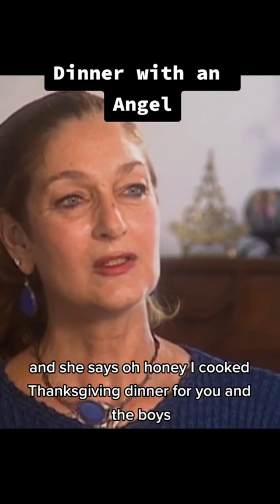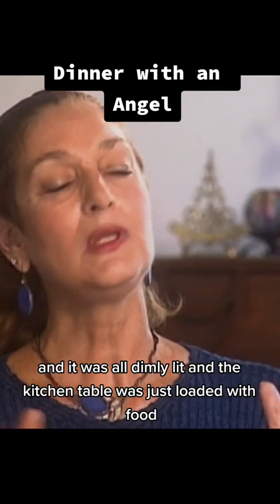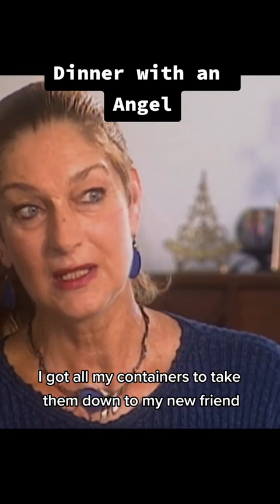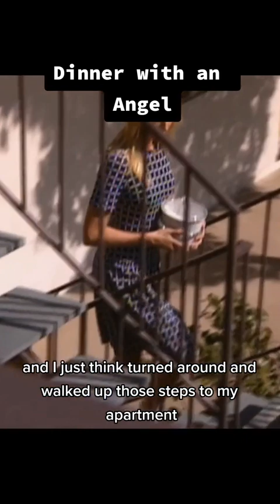🎯Do You Believe in Miracles? A Thanksgiving Miracle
A lady and her sons get a miraculous invitation for Thanksgiving, when they had no food at the time. The next day when she goes to return the dishes that had leftovers the old lady is gone, house is completely empty.